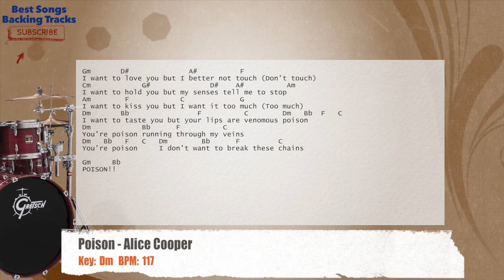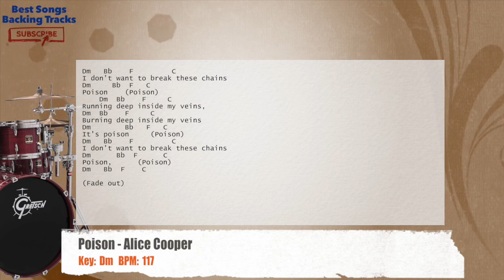🥁 Poison - Alice Cooper Drums Backing Track with chords and lyrics